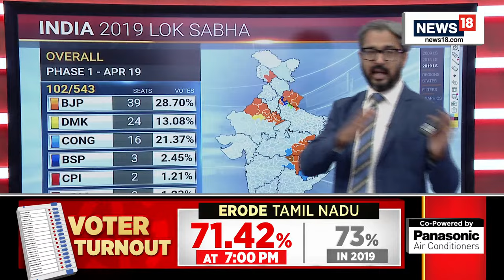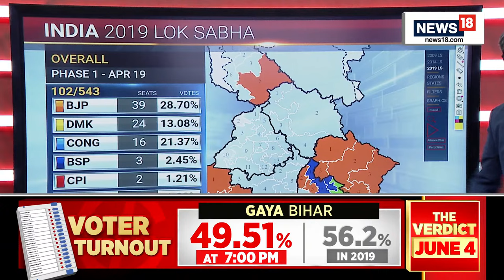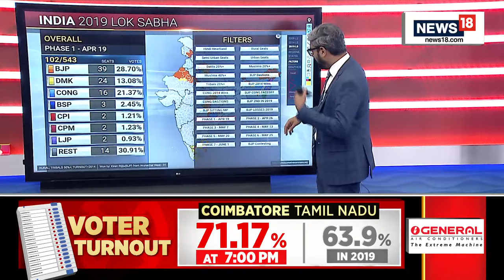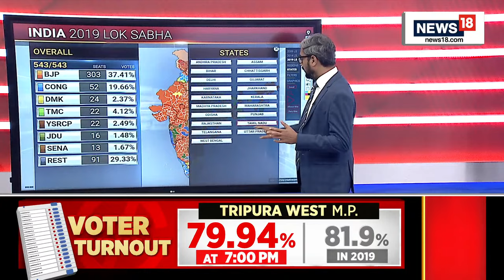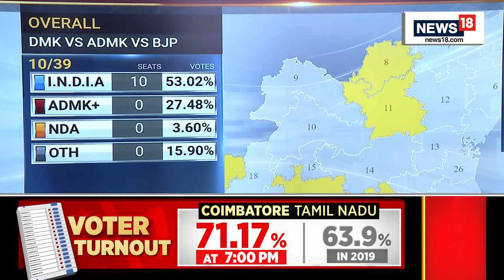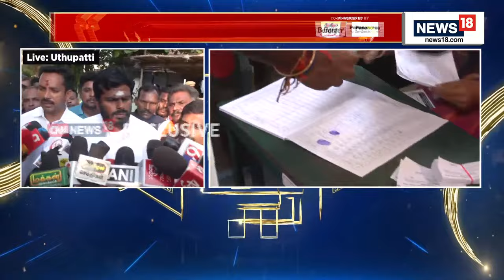Lok Sabha Elections 2024 Updates | Big Battle For Karnataka | N18L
The Bharatiya Janata Party is expected to win a third consecutive term - but fall well short of its 'abki baar, 400 paar' target - in the 2024 Lok Sabha election, according poll of opinion polls.
The BJP-led National Democratic Alliance is expected to win 372 of the 543 contested seats, and the Congress-led INDIA could get 122, with the remaining 49 going to parties not allied with either side.

The predicted final result may not be a surprise, given the NDA - its charge led by Prime Minister Narendra Modi for a third consecutive time - is already seen by many as the clear winner, but the numbers suggest a narrowing of the gap between the ruling party and the opposition since 2019.

n18oc_world